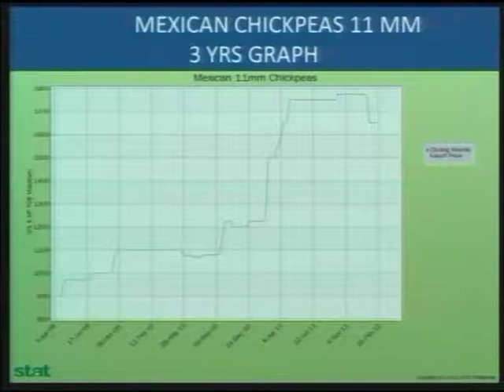Global Pulses Conference 2012 - Day 03 (Part 12)